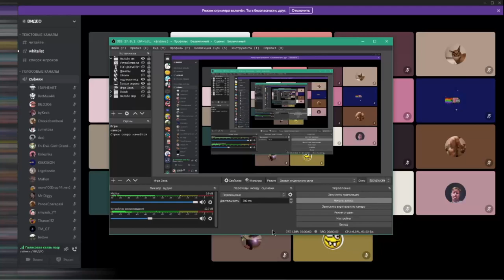Снялся в видео НЕПРОХОДИМЫМЕ Испытания в Майнкрафт! фыв фыв | за кадром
я снялся у фыв фыва в видео про троллинг)  ну и бомбил естественно, я же не знал что это троллинг

название: затроллил 100 игроков НЕПРОХОДИМЫМИ Испытаниями в Майнкрафт!